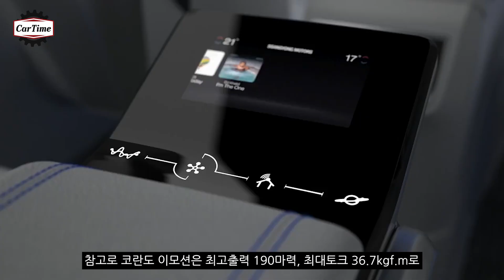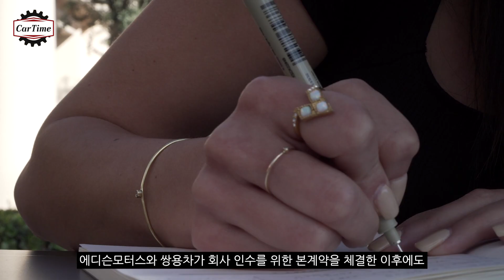렉스턴 스포츠 코란도 이모션 잘 팔린다는데 쌍용차 도대체 왜 이러나?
좀 싸우지 말고 잘 좀 합시다!